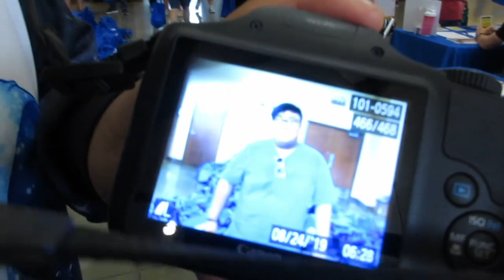A day at the zoo (first vlog!!!)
Welcome to our first vlog. Expect more uploads soon!